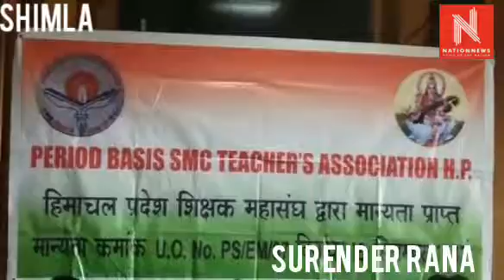5 लाख के लोन ने बिमला देवी को परिवार सहित कर दिया बेघर,,,कारोना काल मे ट्रक भी गया,घर भी आ गए सड़क पर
5 लाख के लोन ने बिमला देवी को परिवार सहित कर दिया बेघर,,,कारोना काल मे ट्रक भी गया, घर भी आ गए सड़क पर।

शिमला, कारोना काल ने कई लोगों को सड़क पर लाकर खड़ा कर दिया है। हालांकि ये मामला कारोना से पहले का है लेकिन कारोना काल में न बैंक ने अर्की की छमाला निवासी बिमला देवी का साथ दिया, न ही व्यवस्था ने, जिसके चलते अपने  3 बच्चों सहित घर से बेघर हैं। बिमला देवी व उसके पति के आँसू ये बताने के लिए काफ़ी है कि सुकून की ज़िंदगी जी रहे थे लेकिन ये लोग आज सड़क पर है। ये आरोप पत्रकार वार्ता में अपने वकील सहित पहुंची बिमला ने लगाए हैं।

दरअसल 2018 में दान सिंह भंडारी ने एक व्यक्ति से दो ट्रक का टोकन दे दिया जिसके बदले 5 लाख का लोन ले लिया जिसको दो साल में 7 लाख ब्याज सहित वापिस कर दिया। लेकिन लोन देने वाले व्यक्ति के मन में खोट आ गया ओर उसने धोखाधड़ी से टोकन अपने नाम कर लिया। अब इस मामले को लेकर बिमला देवी का परिवार पुलिस से लेकर संबंधित विभागों से शिकायत कर चुका है बाबजुद इसके कुछ नही हुआ।

नतीज़ा ये है कि बिमला देवी का काम ठप पड़ गया ट्रक खड़े हो गए। एसबीआई बैंक ने होम लोन न चुकाने के चलते घर सील कर दिया है। इसलिए इसका परिवार अब कारोना काल मे भरी बरसात में घर से बेघर है। उधर लोन देने वाले महेंद्र सिंह से जब हमने संपर्क किया तो उन्होंने बताया कि टोकन उन्होंने 13 लाख रुपए से खरीदा बाकी सभी आरोप बेबुनियाद है।